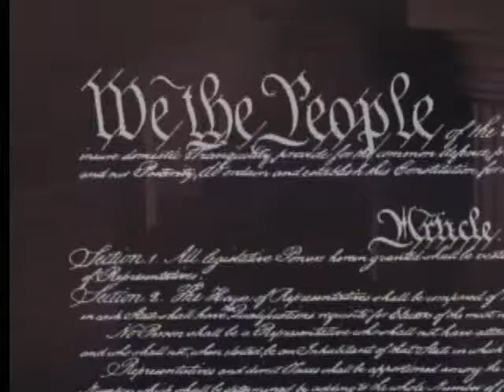TLTV - Christie Register - Obtaining an Attorney ASAP After an Accident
Episode # SAVTLTV20102740 Attorney Christie Register describes the importance of contacting an attorney as soon as possible after a Motor Vehicle Accident.